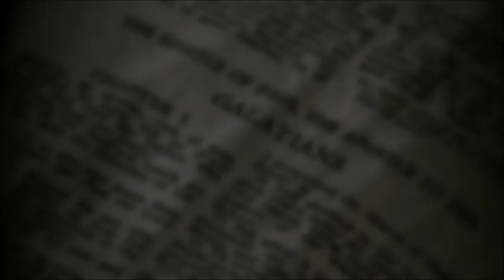Heirs of God (Galatians 3:28 - 4:7)